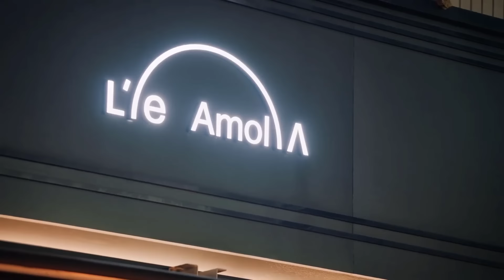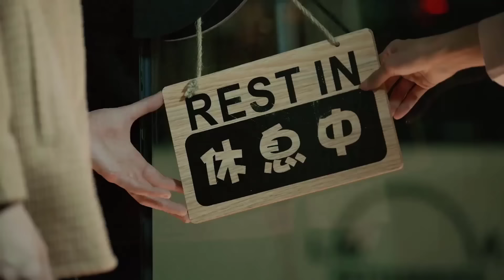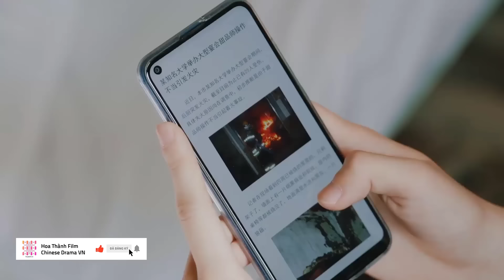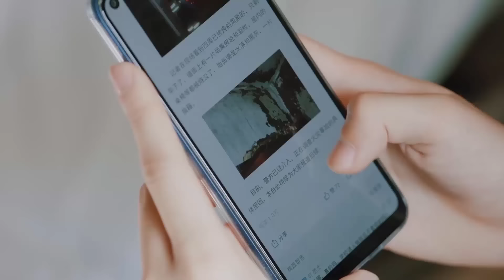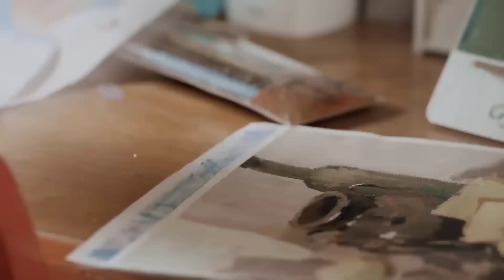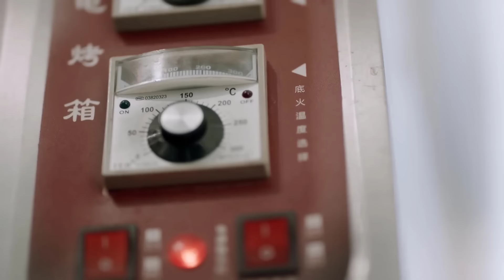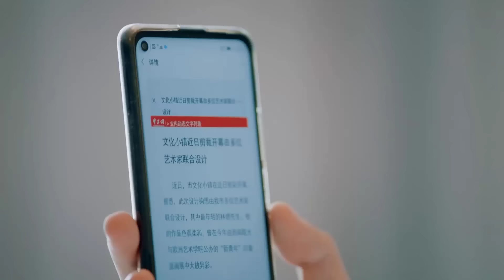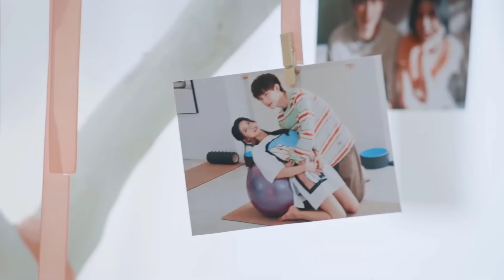MẬT NGỌT TRAO EM - Tập 24 (TẬP CUỐI) | Phim Ngôn Tình Trung Quốc Lãng Mạn Siêu Hay | Hoa Thành Film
✤ Đạo diễn: Tạ Nghị Hàng
✤ Diễn viên: Châu Dực Nhiên, Thái Trác Nghi
✤ MẬT NGỌT TRAO EM (Em Là Tâm Sự Ngọt Ngào Nhất Của Anh) kể về câu chuyện tình yêu ngọt ngào giữa Đường Vi Vi, nữ sinh viên sau đại học ngành tâm lý học và Lâm Nhiên, người bạn thân nhỏ hơn cô vài tuổi. Sau khi tốt nghiệp Thạc sĩ, Đường Vi Vị định dự thi Tiến sĩ, nhưng lại bị người thân ngăn và bị yêu cầu kết hôn trước 28 tuổi. Đường Vi Vi mắc bệnh tâm lý, đối mặt với nhiều thử thách và thách thức. Lúc này, Lâm Nhiên xuất hiện, chiếu sáng thế giới của Đường Vi Vi.